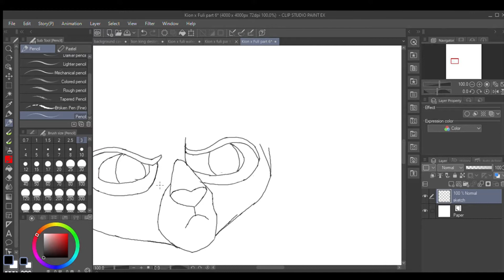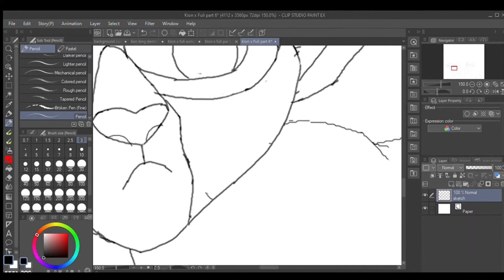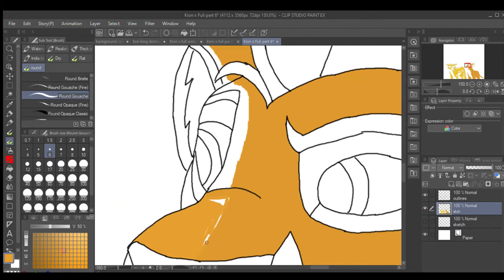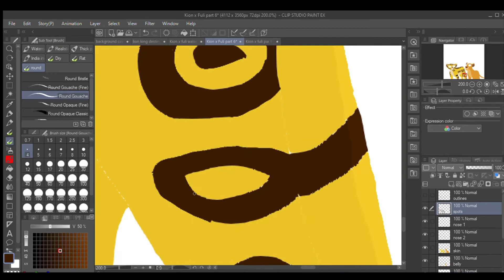Fuli mad at kion - speed art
decided to make a speed art of Fuli looking mad at Kion during the ep Too Many Termites which is in season one and is ep 15, took me about 4 or so hours to draw but it was worth it for how it looked in the end.